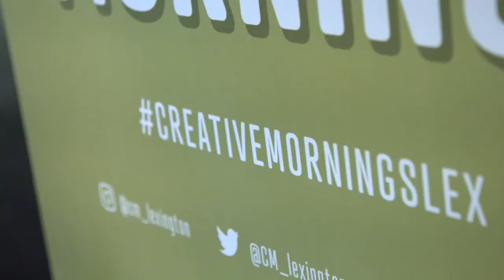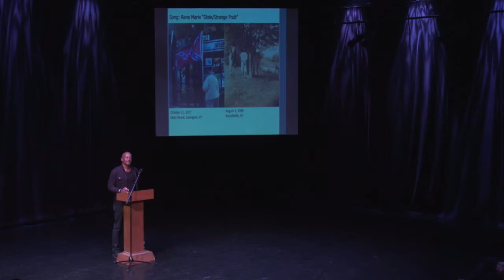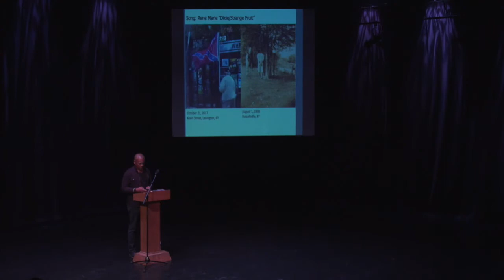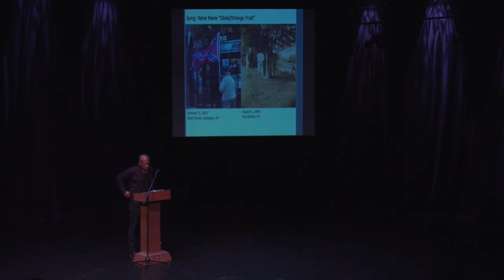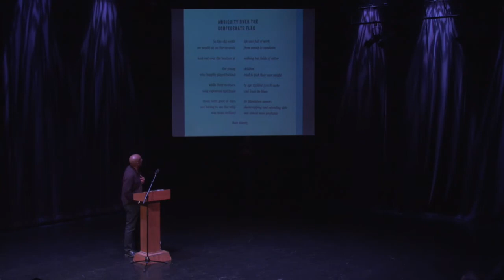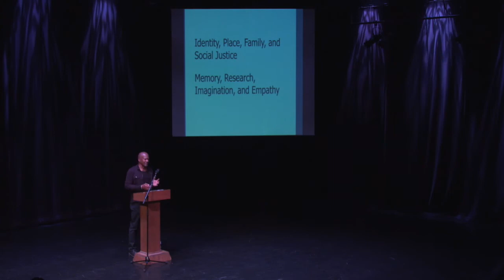Frank X Walker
Frank X Walker at CreativeMornings Lexington, December 2017. Free events like this one are hosted every month in dozens of cities. Discover hundreds of talks from the world's creative community